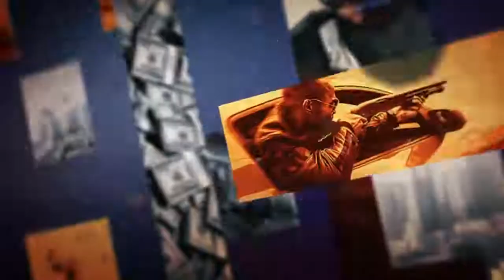Gta 5 online austintommy32 vs forest #9